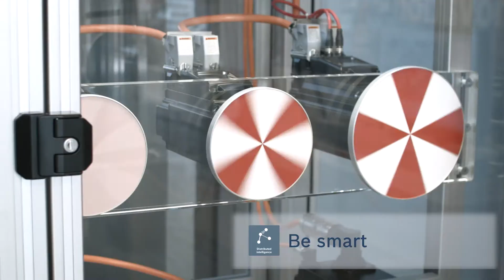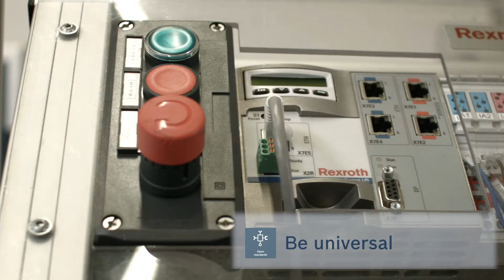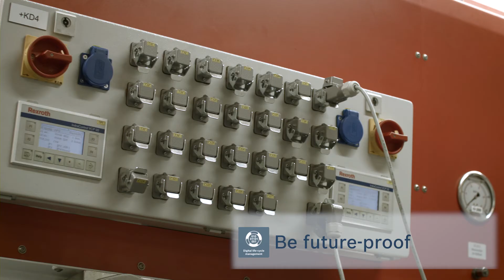Bosch Rexroth Industrial Days 2016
Everything about the 4th industrial revolution:
Be prepared for Industry 4.0 with Bosch Rexroth